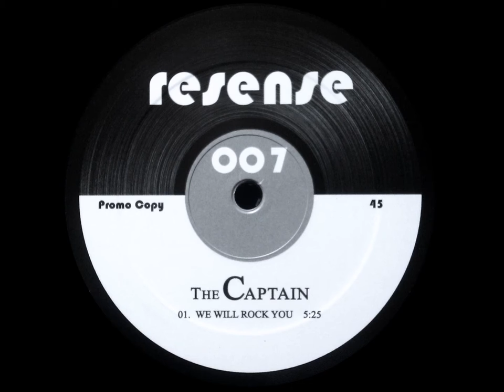Queen - We Will Rock You (The Captain Remix)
Various Artists - Resense 007

Label: Resense - RESENSE 007
Format: Vinyl, 12"
Country: Germany
Released: 2008
Genre: Electronic, Jazz, Funk / Soul
Style: Breaks, Latin

A1) Queen - We Will Rock You (The Captain Remix)
B1) Earth, Wind & Fire - Can't Hide Love (The Captain Remix)